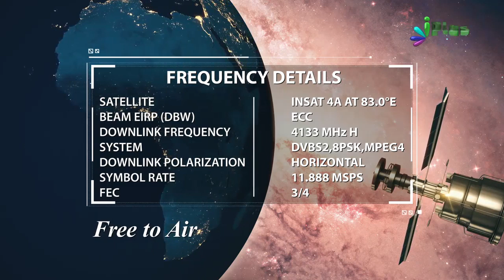Jab Maut Ko Bhi Maut Aa Jayegi By Zaid Patel